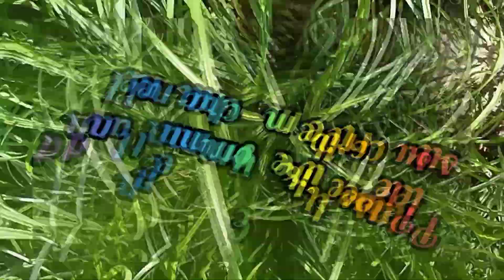এতো গরমের মধ্যে শরীর টা খারাপ হয়ে গেলো 🥺🥺 || তারও আমাকে সব কাজ করতে হলো 😭😭